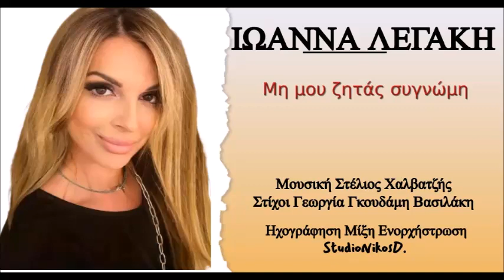ΙΩΑΝΝΑ ΛΕΓΑΚΗ // Μη Μου Ζητάς Συγγνώμη IOANNA LEGAKI // Mi mou zitas sygnomi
Μουσική - Στέλιος Χαλβατζής
Στίχοι - Γεωργία Γκουδάμη - Βασιλάκη

CD ''ΝΗΣΙΩΤΙΚΟ & ΛΑΙΚΟ ΤΑΞΙΔΙ με την ΙΩΑΝΝΑ ΛΕΓΑΚΗ''
σε μουσική ΣΤΕΛΙΟΥ ΧΑΛΒΑΤΖΗ

Κυριάκος Κοντάκος – Βιολί
Ενορχήστρωση, Ηχογράφηση, Μίξη Studio NikosD.

Σε βλέπω να ‘ρχεσαι σκυφτά, και με τα μάτια χαμηλά
θές να γυρίσεις
Λες ότι έκανες πολλά, αλλά συγνώμη ταπεινά
θές να ζητήσεις

Μη μου ζητάς συγνώμη, χωρίσανε οι δρόμοι
Τώρα πια οι δικοί μας
 Όσες συγνώμες και να πεις, εδώ πιά δεν θα ξανάρθεις

Τα λάθη σου ήταν πολλά, που μου πληγώσαν την καρδιά
δε θα σε πιστέψω
κι ας λες πως με αγαπάς,  το ίδιο λάθος στη καρδιά
 δεν θα επιτρέψω